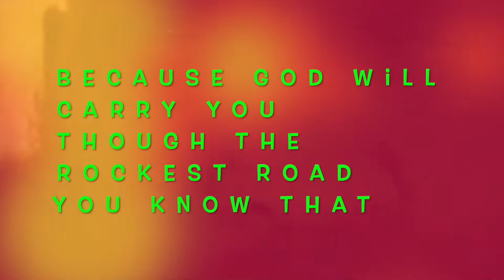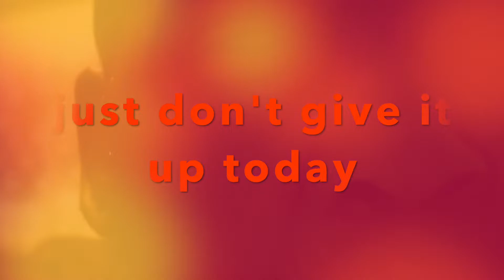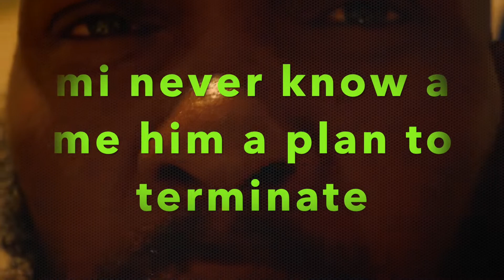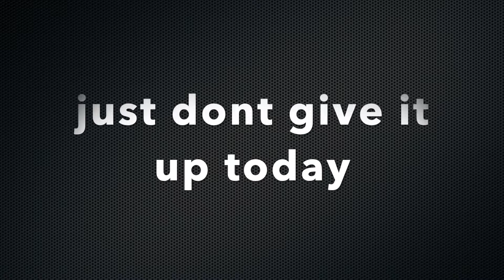DON'T GIVE IT UP BY SNAPPA CHEF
JUST AN UPLIFTING SONG  REMINDING  Y'ALL TO  KEEP PUSHING THERE'S LIGHT AT  THE END OF THE TUNNEL DON'T QUIT